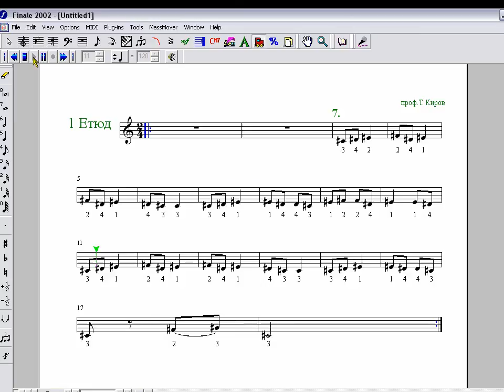1 Етюд - 7 коляно.avi